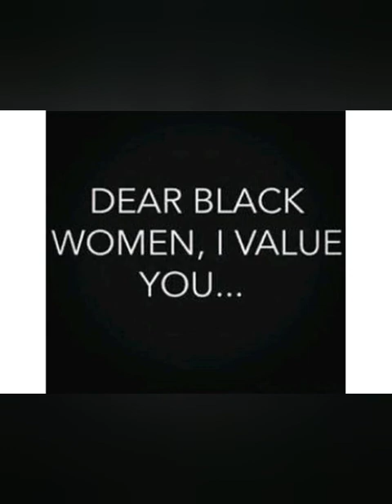Black Businesses Matter: women CEOs edition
Juneteenth is a monumental time for Black History. Today I chose to shed light on our Black Women especially Black Women CEOs. Let's build and support each other.